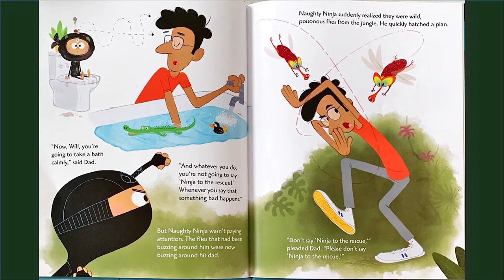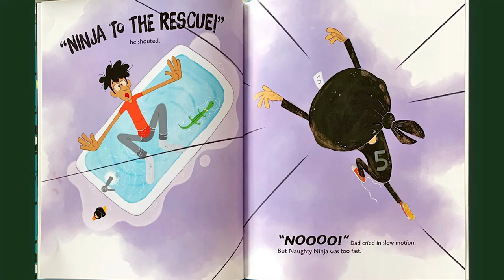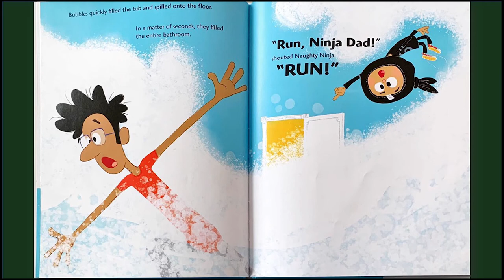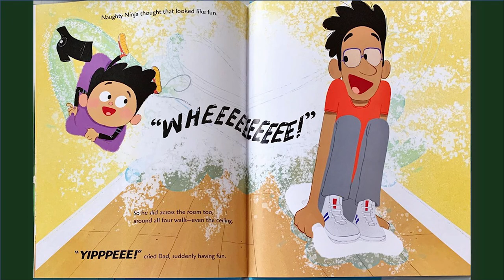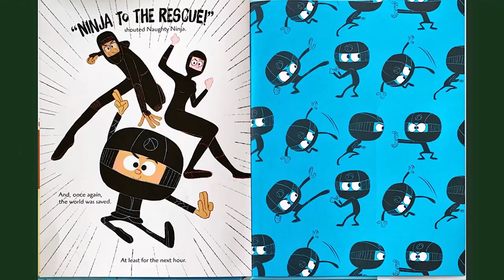Naughty Ninja Takes a Bath - children's book read aloud - The Reading Project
Naughty Ninja Takes a Bath - Book by Todd Tarpley
After crossing raging rivers and tromping through the jungle, Naughty Ninja returns to his secret ninja training camp for lunch. But when he gets inside, his parents tell him he needs a bath. Before Naughty Ninja gets in the tub, he notices poisonous flies and an angry alligator circling his dad, who doesn't even seem to know he's in trouble. Good thing Naughty Ninja is around to save the day!